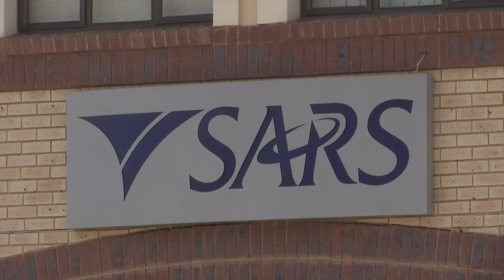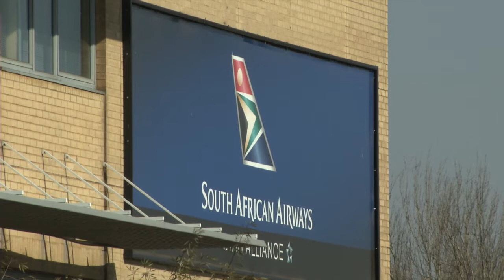Die mediumtermynbegrotingsrede | KN VERSLAG | 28 OKTOBER 2020 | kykNET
Insetsel oor die mediumtermynbegrotingsrede wat vandag deur die minister van finansies, Tito Mboweni, gelewer is. Mia Spies doen verslag.

The medium term budget speech| KN VERSLAG | 28 OCTOBER 2020 | kykNET
Insert about the medium term budget speech delivered by the minister of finance, Tito Mboweni, this afternoon. Mia Spies reports.